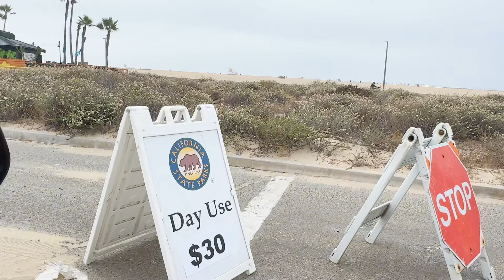Tập thể dục miễn phí của anh Hoàng Thiện ở Huntington Beach thứ 2-4-6 từ 8am- 9:30am.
Mời các bạn tham gia lớp tập thể dục miễn phi của anh Hoàng Thiện ở Huntington Beach thứ 2-4-6 từ 8am- 9:30am.